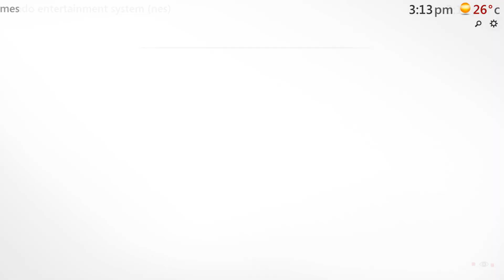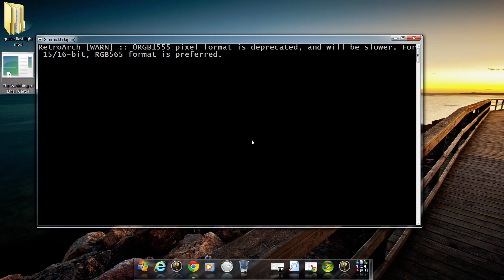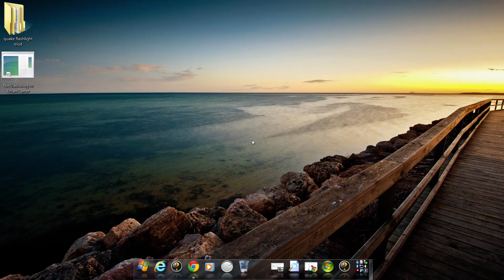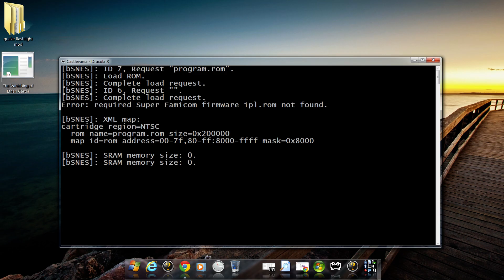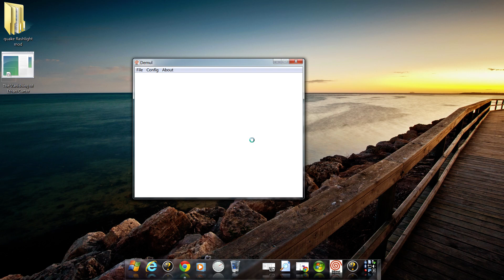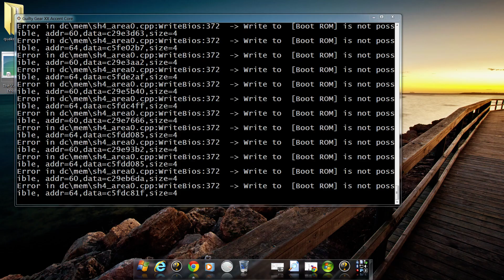Proper CRT Screen Emulation of Classic Games on a modern LCD Display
A collection of classic 2D games running with CRT shaders to better represent how they looked like originally while being played in a high definition LCD display.